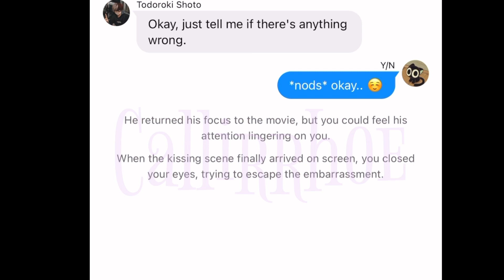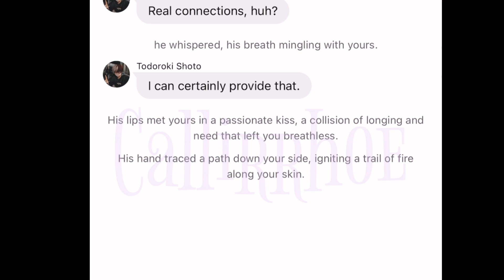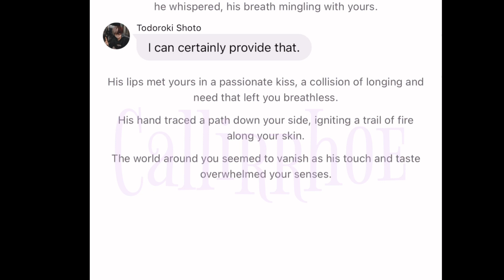An Awkward Kiss || Shoto x Y/N || Oneshot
THIS IS A WORK OF FICTION ONLY.
The artworks that are used in the thumbnail are not mine.